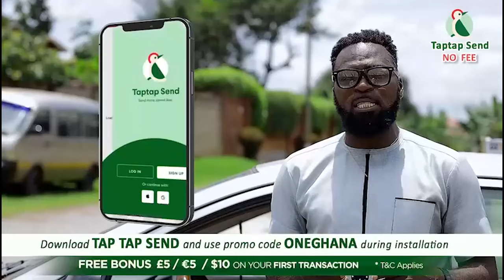Vanessa's Father, Jah Wisdom Dissects Galamsey Issues, Cheddar, Otumfour Asantehene And Funny Face